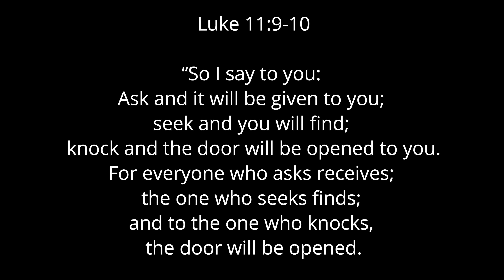Chambers - Yesterday's Child (Official Music Video)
This music video is for the song Yesterday's Child from my brothers' self titled album Chambers. I used Wondershare's editing tools along with footage from the uploads of talented artists at Pexel.com to create the video the same as all my previous music videos thus far. I hope you like it!